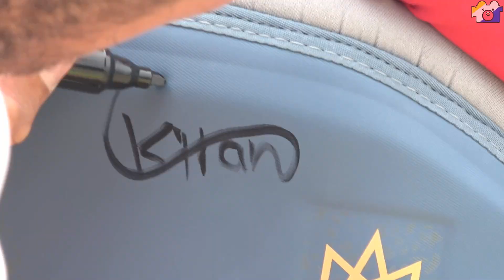RS:X Men Gold Tokyo 2020 NED 9 Kiran Badloe with Bonaire Kids 2021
NED 9 Kiran Badloe RS:X Men Gold Medal at Olympics Tokyo 2020
Kiran was just a boy who moved to Bonaire when he was 9 years old and happened to learn to windsurf here.
Bonaire Sorobon 30.Oct.2021 Kuma Movie Bonaire